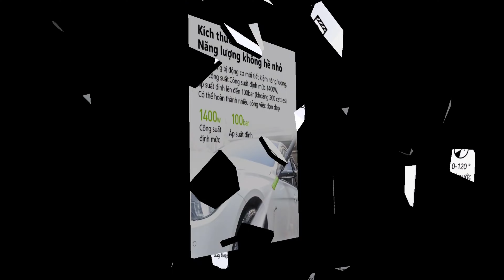Máy rửa xe SJ0093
Cám ơn các bạn đã xem video của kênh mình ạ, mọi người thấy video hay và ý nghĩa cho kênh xin 1 like, 1 chia sẻ, ai chưa đăng ký kênh thì cho kênh xin 1 đăng ký ạ( hoàn toàn miễn phí ạ)
Kênh sẽ cố gắn càng ngày càng phát triển, tạo ra những thước phim, video đầy chất lượng và nội dung hay chia sẻ cùng mọi người ạ.